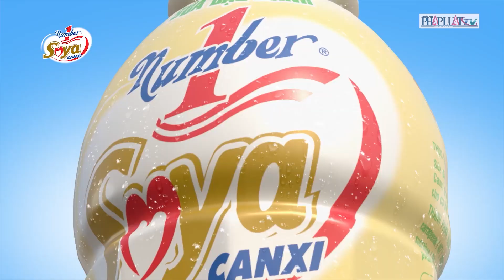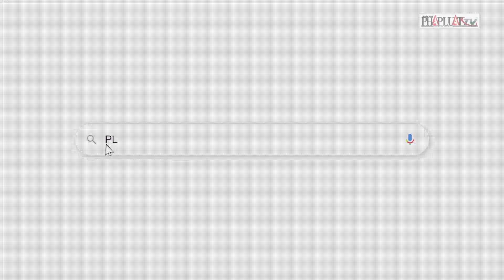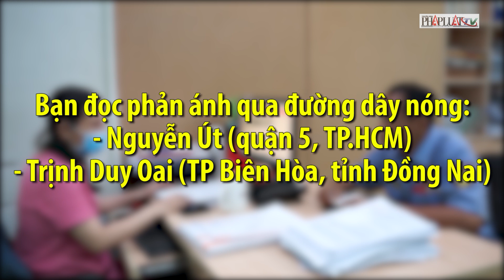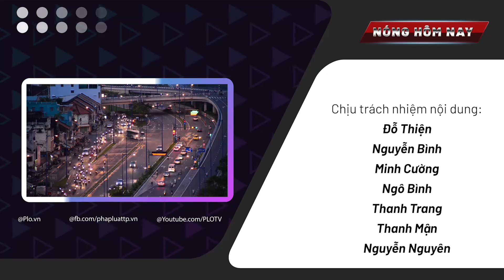Khẩn trương điều tra vụ bé trai 3 tuổi nghi bị ép hút ma túy - Nóng hôm nay - PLO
Nóng hôm nay 7-4: Tái diễn nạn rải đinh bẫy người đi đường ở Bình Tân; UBND TP.HCM giao công an khẩn trương điều tra vụ bé trai 3 tuổi nghi bị ép hút ma túy; Giá vé xe dịp 30-4 không được tăng quá 40%...